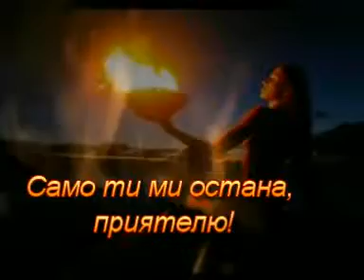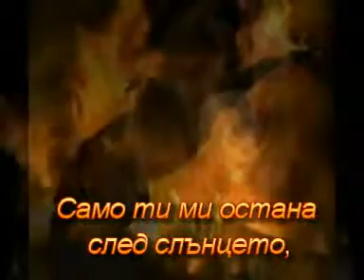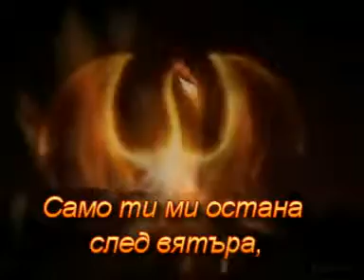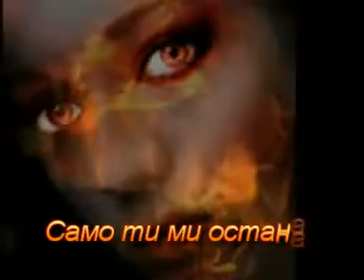Само ти ми остана, приятелю